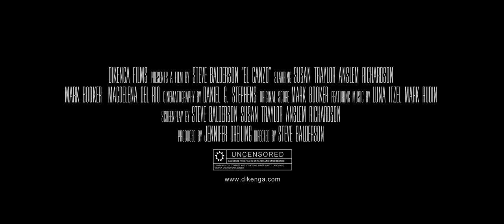El Ganzo - Trailer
“Dreamy” – LA Times

“Mysterious” - Athens Banner-Herald

"Magical" - MJ Simpson

"★★★★” - Media Detour

“A Highly substantial and satisfying
meditation on need and survival” - HuffPo

WINNER! Best Actor, Anslem Richardson
WINNER! Best Cinematography
Salento International Film Festival

WINNER! Van Gough Award, Best Dramatic Editing
Amsterdam Film Festival

Identity and self-discovery evolve in an epic journey through the majesty of a Mexico rarely seen. El Ganzo is a story that chronicles a brief and intense companionship between two travelers: a struggling artist on the verge of a break-through and a mysterious woman with a hidden and unknown past.

On the way to her hotel in Los Cabos, Mexico, Lizzy’s cab gets into an accident and she decides to abandon the driver and walk in the midday heat. The next day she awakens at the El Ganzo hotel puzzled and confused and runs into Guy, a handsome gay photographer. There is an instant unconscious bond between the two and they become deeply connected by their desires for companionship and sense of self.

Along the way, Guy is struggling to find the inspiration he needs to create his masterpiece, while Lizzy struggles with finding out who she really is. As she starts to remember her old identity, and discovers her new identity, Guy begins to awaken within.

Directed By: Steve Balderson (The Casserole Club, Firecracker, Stuck!)

Cast: Susan Traylor (A River Runs Through It, Greenberg), Anslem Richardson (Black Rock, NCIS: Los Angeles), Mark Booker,
Magdalena del Rio

89 minutes  /  USA, Mexico /  Drama /  English